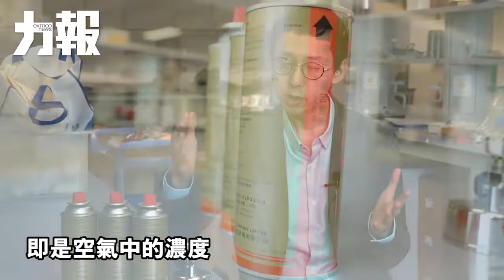【都市炸彈】實試石油氣爆威力 加強安全意識防危機